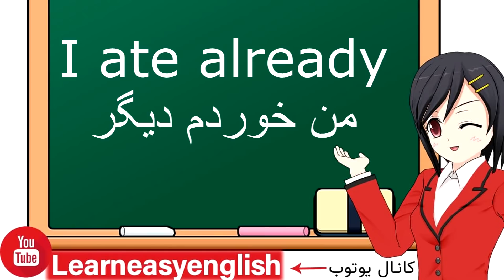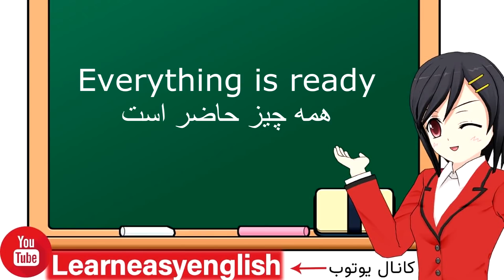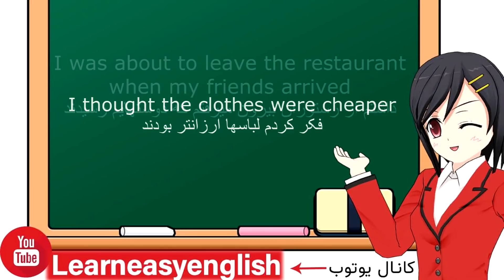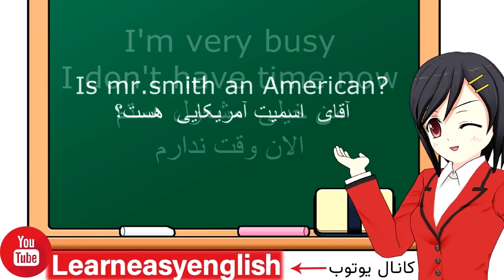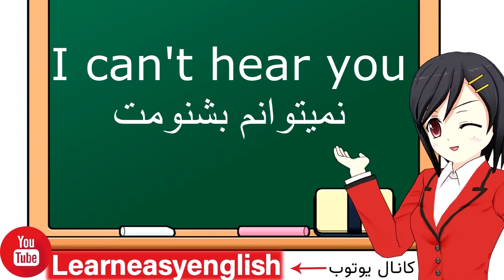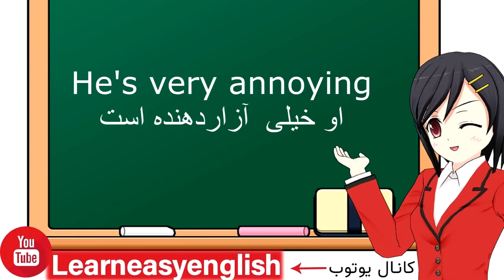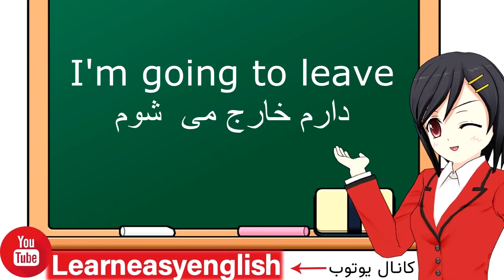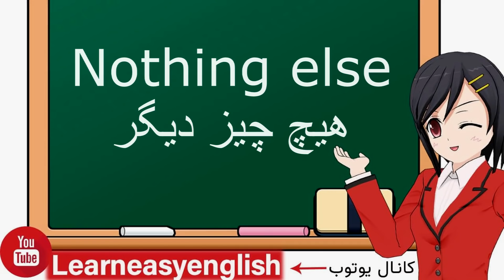جملات کاربردی روزانه - تمرین انگلیسی برای مبتدیان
در این درس جملات کاربردی در مکالمات  روزانه را با هم تمرین میکنیم